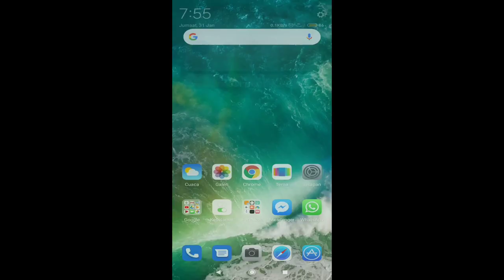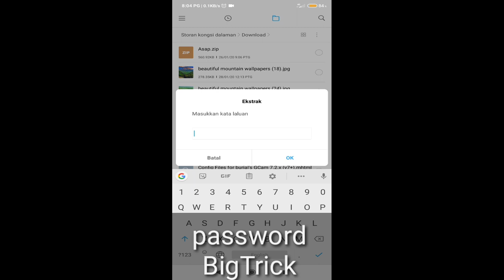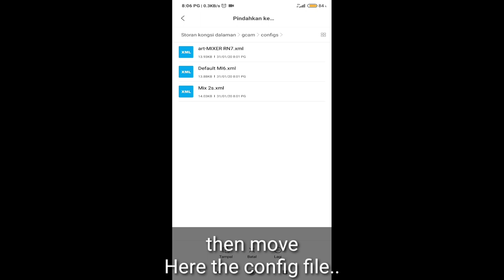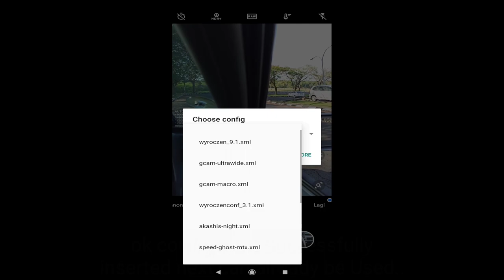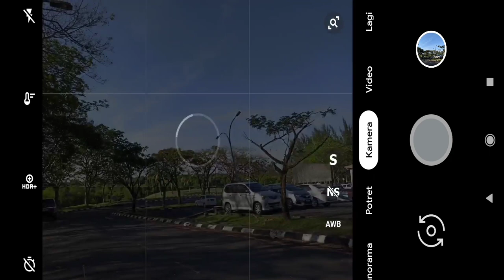Cara Install Google Camera / Gcam di Redmi Note 8 Pro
Assalammualikum guys helo ini dia Cara meaasang aplikasi gcam camera Dan juga plus config untuk pengguna android redmi Dan sebagainya...